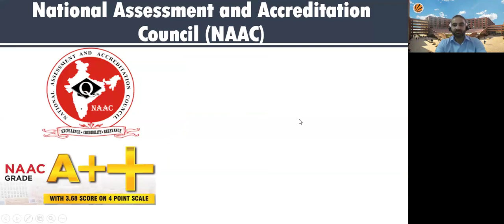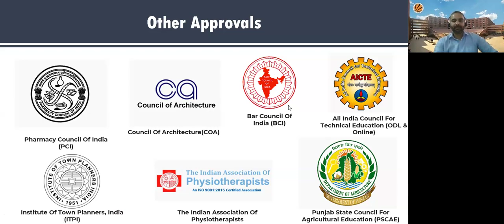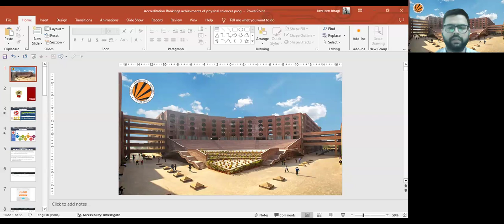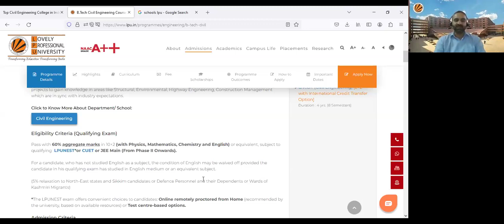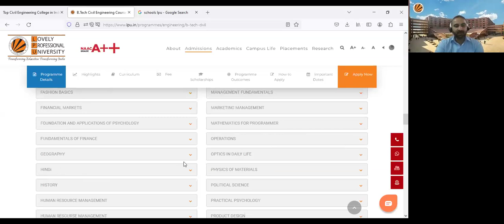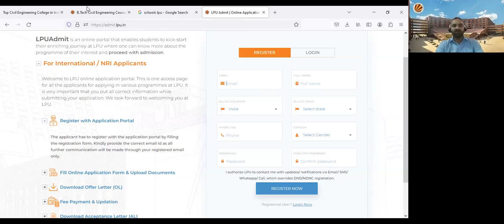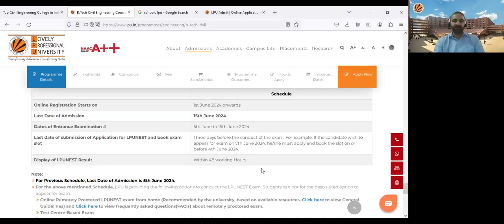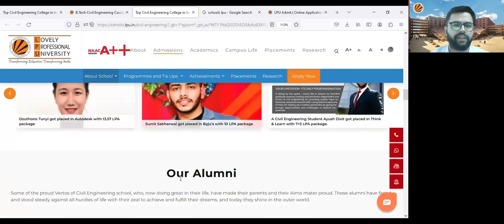A Webinar on Fireside Chat - Civil Engineering